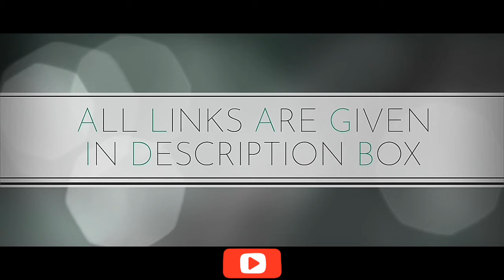BEST WOMEN’S KURTI Under Rs 500 BUY ONLINE ON AMAZON | Rakshabandhan GIFT FOR GIRLS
Here is the list of BEST WOMEN'S KURTI ON AMAZON.You can buy all of them online on amazon. Links are given below:-

1)Ziyaa Women's Kurta
2)Amayra Women's Kurti
3)ADA Kurti
4)Marlin Women's Cotton Kurti
5)Amayra Women's Cotton Straight Kurti
6)M&D Women's Kurti
7)ALC Creation Women's Kurta 8)Janasya Women's Kurta
9)Stylum Women's Rayon Kurti 10)Nike Men's Running Shoes